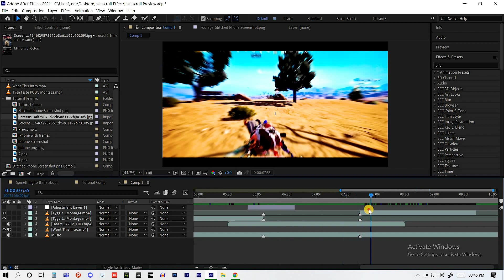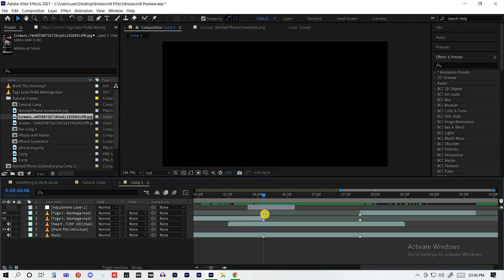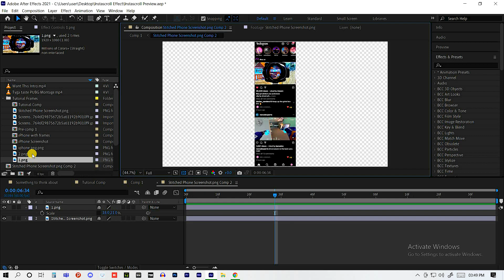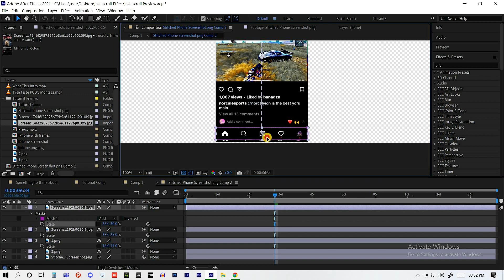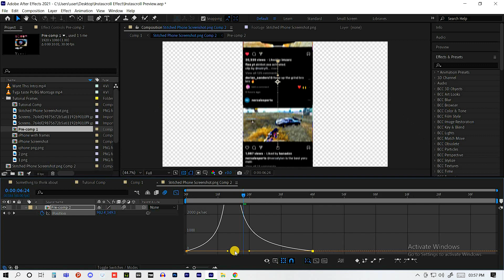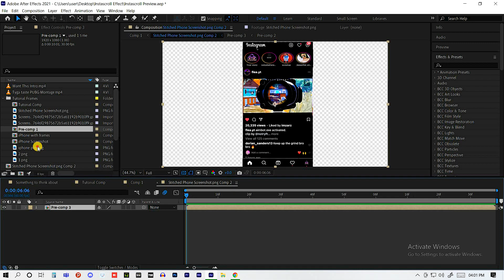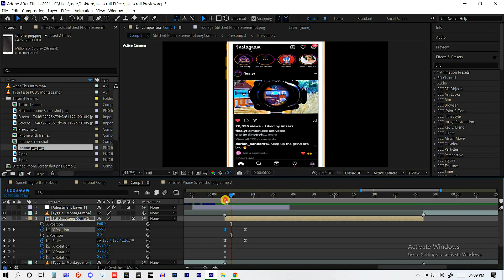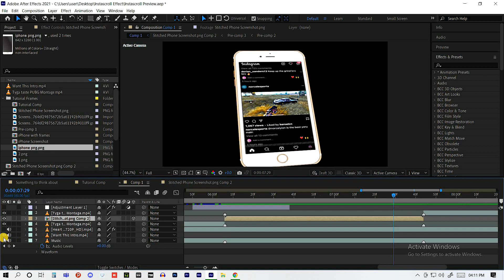Instagram Scroll Effect Tutorial For Montages💖🔥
4 Finger Claw Gyro Player